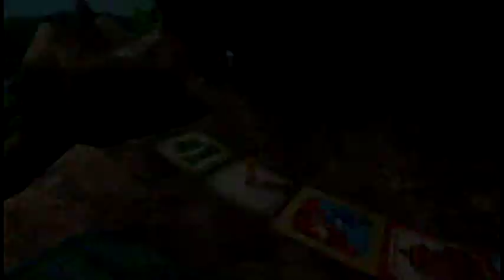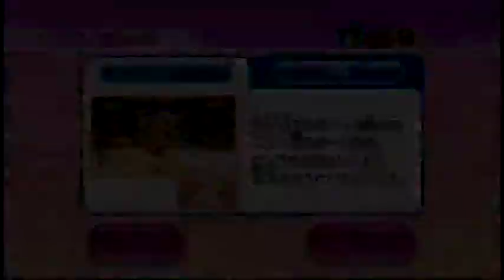Wii Party スゴロク（Sugoroku）IOHD0116